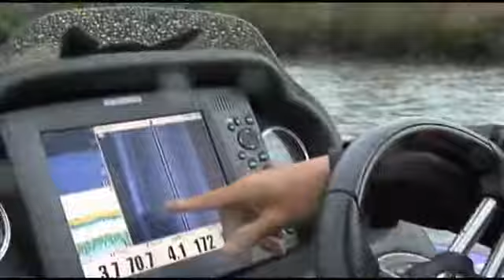大漁生活(TAIRYOU SEIKATSU) Vol.54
This time one of pro angler from Jackall "Seiji Kato" fishes in Tone River.
He tries to use a craw fish type of soft lure called Waver Shrimp with drop shot rig.
He try to aim at the cover along the river side carefully.